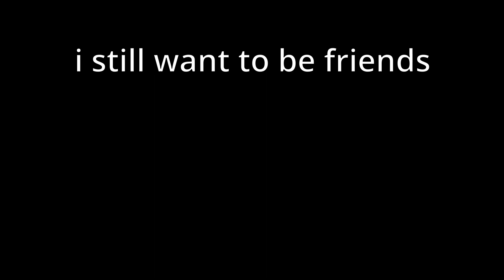rank 300 vs rank 300 part 2 (the end)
this is the END; back to your regularly scheduled whatever i'm known for uploading, ok
SHOW MORE???
my mouse w/ dpi clutch (for spin taunt)